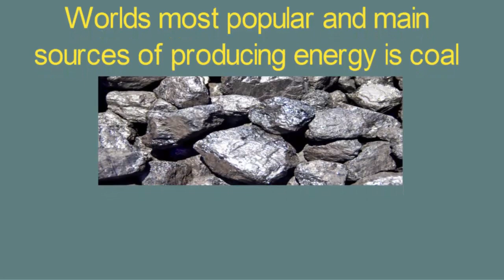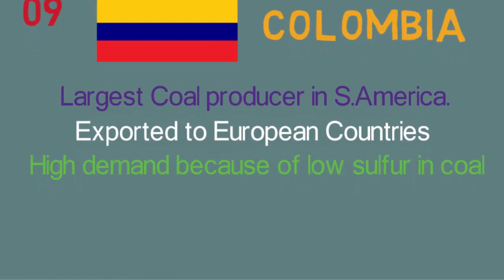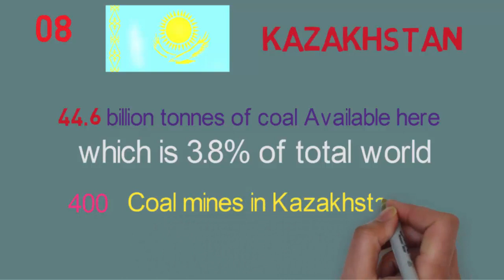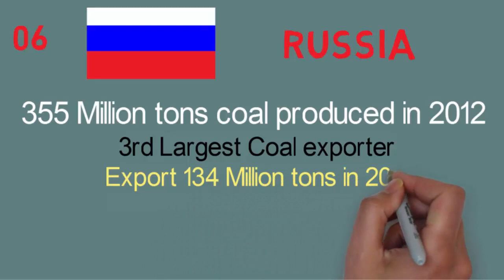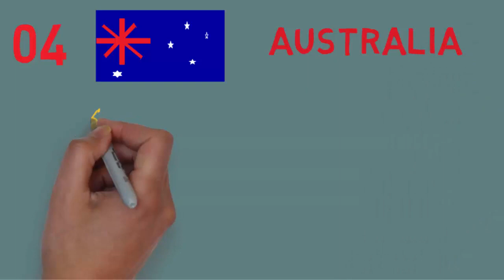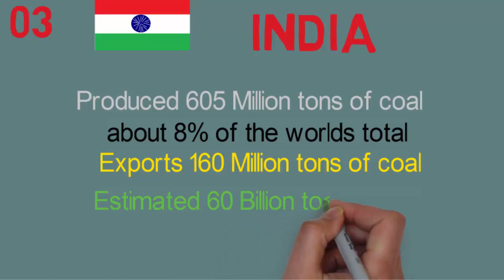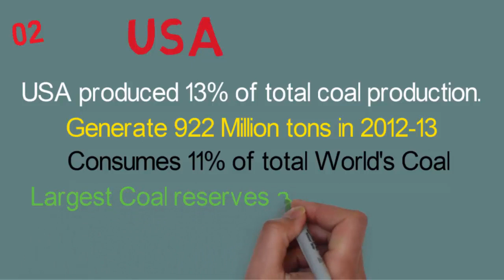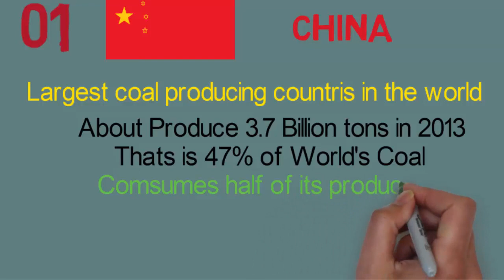Top 10 Largest Coal Producing Countries in The World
Top 10 Largest Coal Producing Countries in The World.Top 10 Largest Coal Producing Countries in The World.Worlds most popular and main sources of producing energy is
coal. About World's 40% Electricity is generated by coal.

Interesting Videos:.

✎✎10. UKRAINE
95% Country's energy comes from coal.
65 Million Tons coal produced in 2013

✎9. COLOMBIA
Largest Coal producer in S.America.
Exported to European Countries.
High demand because of low sulfur in coal
86 Million tons coal produced in 2013

✎8. KAZAKHSTAN
44.6 billion tonnes of coal Available here
which is 3.8% of total world
400 Coal mines in Kazakhstan

Produces near 260 million tons sell 74 Million ton in 2012
Exports to Europe,China,India.
About 31 Billion tons coal reserves in 2012
92% Coal produced Here in Africa.

✎6. RUSSIA
355 Million tons coal produced in 2012
3rd Largest Coal exporter
Export 134 Million tons in 2012
Reserves about 157 Billion tons coal.

✎5. INDONESIA
386 Million ton coal produced here.
5.5 Billion tons coal reserves in 2012

✎4. AUSTRALIA
4rth position for coal production
413 Million tons coal produced in 2013
Exports 90% of coal
Reserves 76.4 Billion tons.

✎3. INDIA
Produced 605 Million tons of coal
about 8% of the worlds total
Exports 160 Million tons of coal
Estimated 60 Billion tons of coal.

USA produced 13% of total coal production.
Generate 922 Million tons in 2012-13
Consumes 11% of total World's Coal
Largest Coal reserves about 237 billion tons

✎1. CHINA
 Largest coal producing countries in the world
About Produce 3.7 Billion tons in 2013
Thats is 47% of World's Coal
Consumes half of its production .